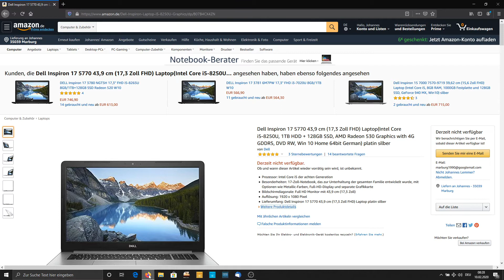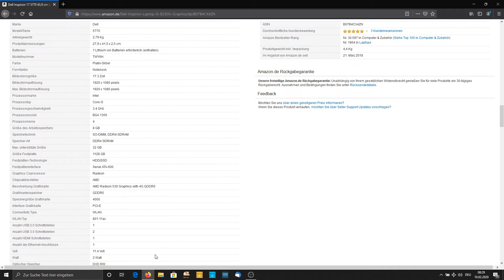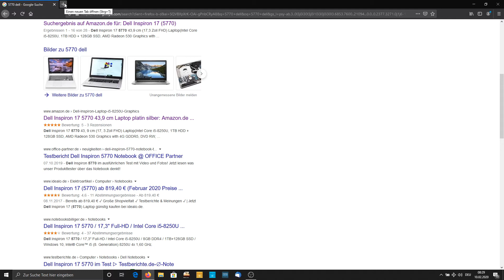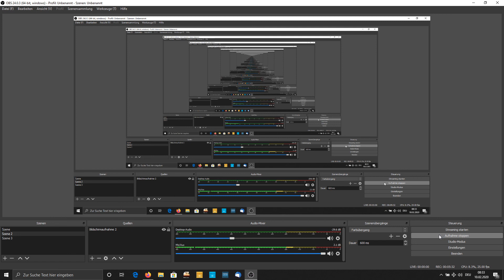Warum es so laggt...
In unseren Videos werden einige Musiktracks verwendet...
Hier ein Überblick über alle Tracks, die wir verwenden (könnten)...